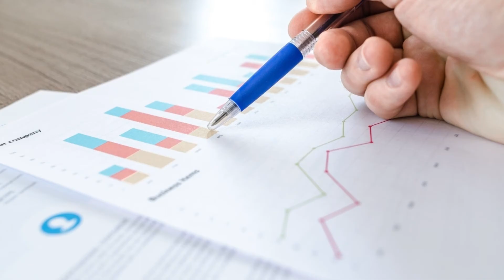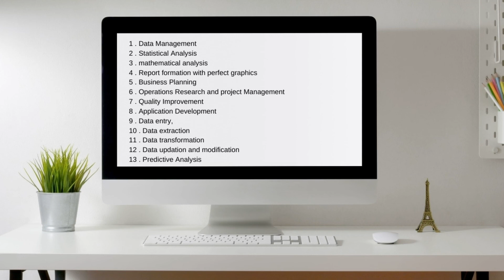What Is SAS ?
Today in this video series we are going to learn about
SAS (previously "Statistical Analysis System")[1] is a statistical software suite developed by SAS Institute for data management, advanced analytics, multivariate analysis, business intelligence, criminal investigation,[2] and predictive analytics.

SAS was developed at North Carolina State University from 1966 until 1976, when SAS Institute was incorporated. SAS was further in the 1980s and 1990s with the addition of new statistical procedures, additional components and the introduction of JMP. A point-and-click interface was added in version 9 in 2004. A social media analytics product was added in 2010.

The SAS software suite has more than 200[11] components[12][13] Some of the SAS components include:[3][12][14]

Base SAS – Basic procedures and data management
SAS/STAT – Statistical analysis
SAS/GRAPH – Graphics and presentation
SAS/OR – Operations research
SAS/ETS – Econometrics and Time Series Analysis
SAS/IML – Interactive matrix language
SAS/AF – Applications facility
SAS/QC – Quality control
SAS/INSIGHT – Data mining
SAS/PH – Clinical trial analysis
Enterprise Miner – data mining
Enterprise Guide - GUI based code editor & project manager
SAS EBI - Suite of Business Intelligence Applications
SAS Grid Manager - Manager of SAS grid computing environment